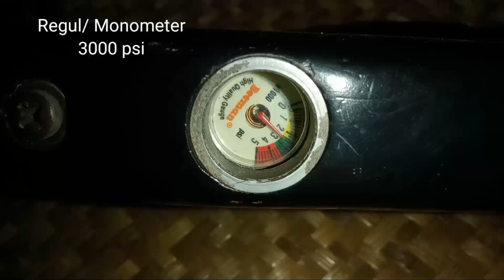Tes power senapan angin PCP SR SERIES shot genteng setebal 2cm langsung tembus